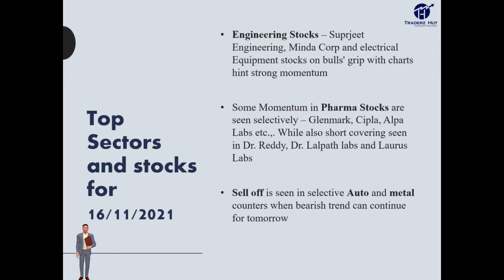Market Insights 15 Nov 2021 - A glance to post market NIFTY and Sector trends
In Market Insights know how markets paired today and also get a glimpse of which sector and stocks are in momentum and trend.

After market wrap ad get Sector and stock trades for next day.

Join our Elite trading Room to get investment and trading ideas .

For advisory our elite trading room - trial with SEBI registered Research Analyst Mr. Raju Angadi Vishwanth, MS, CFTe  :  INH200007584

Join our elite trading community with SEBI registered research analyst and earn in Index, stocks and commodities.

Kick start your journey towards financial freedom.

Traderz Hut